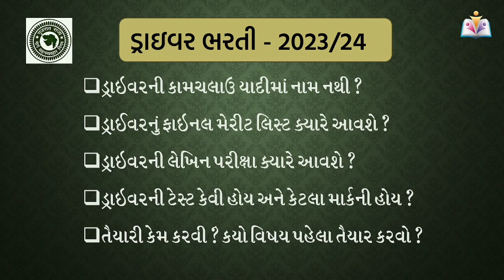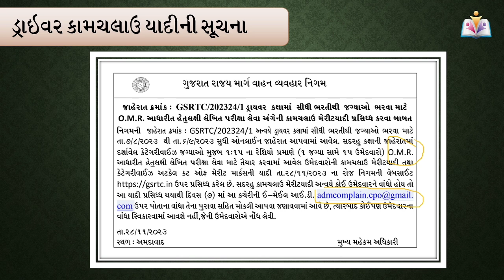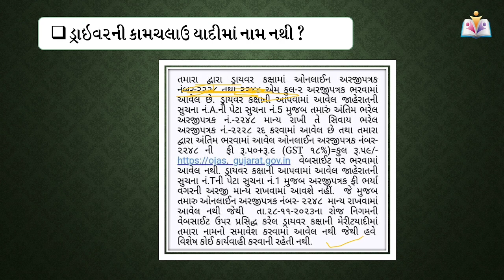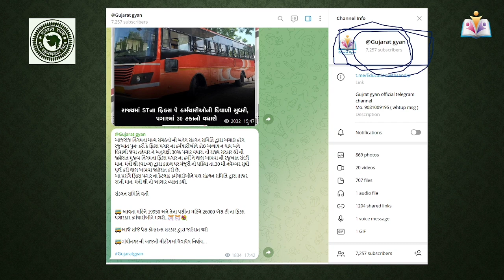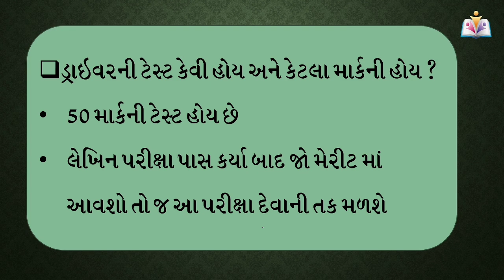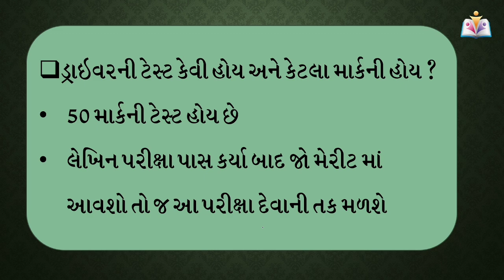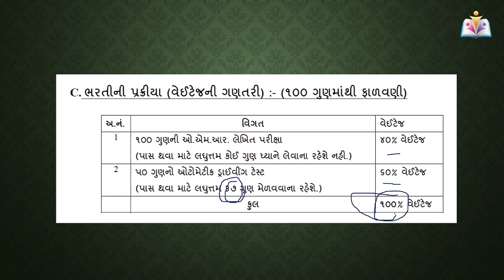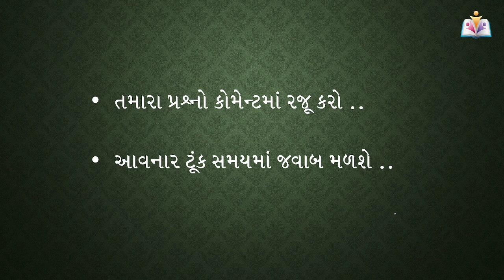Driver bharati into 2023 | ડ્રાયવર ભરતી લેખિત પરીક્ષા સહીત તમામ બાબતો | Gujarati Gyan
કોર્સ ખરીદવાની લિંક :-

mo.9081009195